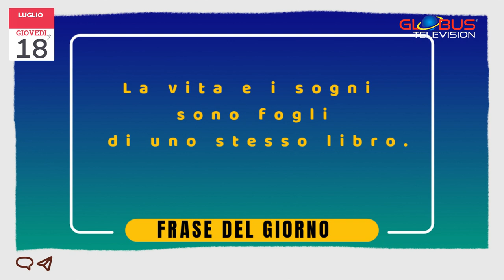OROSCOPO Appuntamento con le Stelle: 18 Luglio 2024 GLOBUS Television